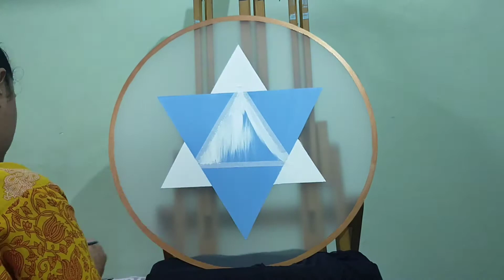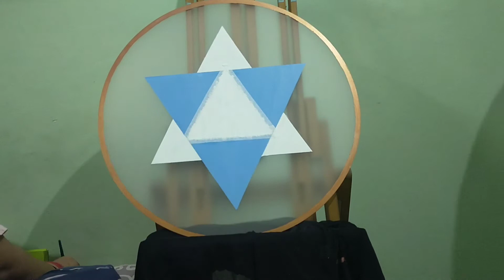Hand Painted Wall Clocks (Open for Orders)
Product Code : BWB - WC - 050

Customisation Option Available

More than 150+ Designs

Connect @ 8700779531